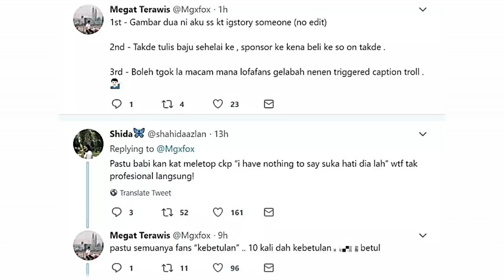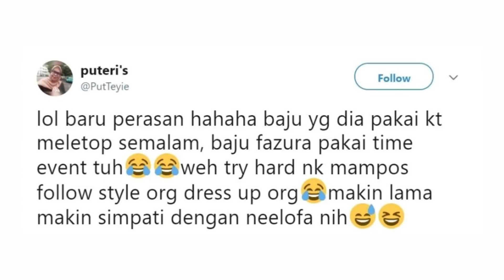"Dasat Lofa Stalk Faz Sampai Camtu" - Kantoi Baju Sama Rupanya Faz, Lofa Satu Selera